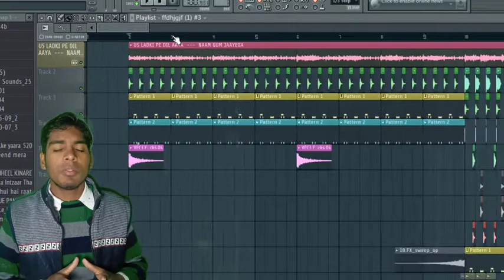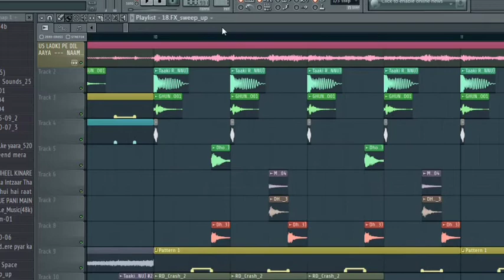RATHO MAIN JAGAYA Super Hit Old Is Gold Dj Song Dj Nasim Raja Dj King Studio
RATHO MAIN JAGAYA Old Is Gold Dj Song

Dj Nasim raja
Dj Saddam raja
Dj Taj Raja
Dj ck Rana
Dj jagar Raj
Dj sukdeve sani
Dj rupender
Dj Vikas
Dj satpal
Dj Dj Raj
Dj king studio